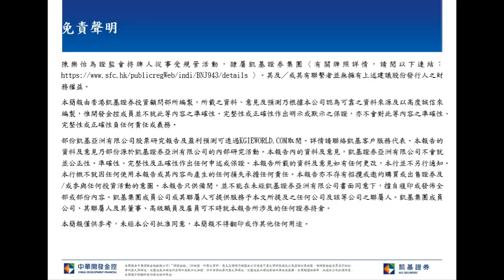KGI Morning Briefing-2020.07.17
A share market fell sharply yesterday which triggered a severe sell off on Hong Kong stock market yesterday, especially on those new economy stocks and mainland financial stocks.  In fact, Shanghai Shenzhen Stock Connect Northbound fund net outflow in the past few days, which might reflect some investors take profit as Central government impose measures to prevent A share market short term overheat.